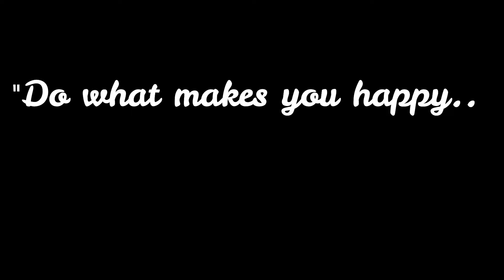"ORIGINOL SESSIONZ" (BY LEE) - PART 2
"Originol Sessionz" is an idea & concept that I have had for while now and meaning to do, so here it is! Just a few original songs for the build-up towards my first full album "Feeling Right". "Hard To Say" , "Never Say My Name" & "Soon To Be" are on my debut 5 song EP "In My Veins".

Following up from Part 1...

In Part 2, I delve more into the live sound of "In My Veins", revealing a little bit more about my style, but also to jam these songs which has been part of my musical journey thus far.

This is  part 2 of this series, so enjoy the video and watch out for Part 3 coming soon!

ORIGINAL SONGS ON VIDEO TIMELINE:

**  HARD TO SAY - 0:36
** NEVER SAY MY NAME - 4:06
** SOON TO BE - 08:10